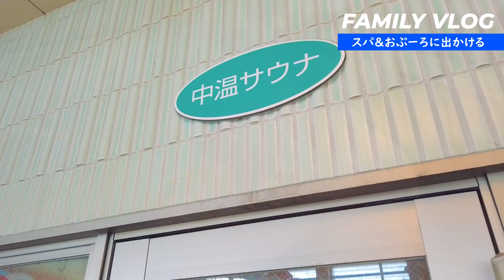外国人妻と息子と過ごす休日 温泉なのにプール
レオダディチャンネルへようこそ。
日本旅行、ショートトリップ、観光スポットをご紹介します。